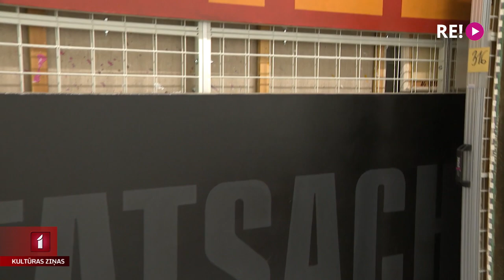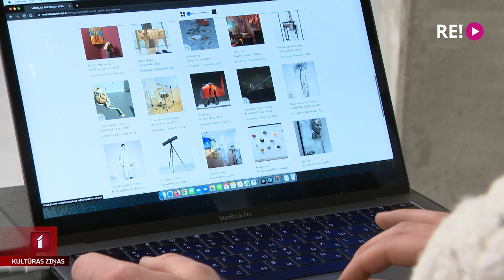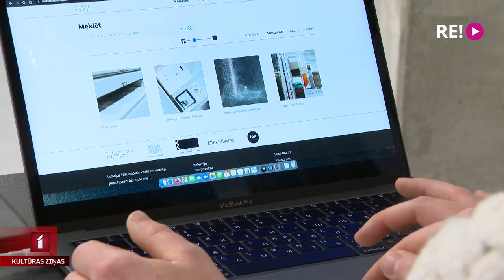LNMM atklāj platformu “Mākslas kolekcija 2020”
Tiecoties atbalstīt pandēmijas skartos Latvijas māksliniekus un vienlaikus kvalitatīvi papildināt muzeja krājumu ar jaunām, kvalitatīvām inventāra vienībām, Latvijas Nacionālais mākslas muzejs pērn īstenoja vēl nebijuša mēroga mākslas darbu iepirkumu aptuveni pusmiljona eiro vērtībā. Šodien svinīgi atklāta jaunā muzeja krājumu platforma “Mākslas kolekcija 2020”, ar kuras palīdzību ikviens mākslas mīļotājs varēs iepazīt vairāk nekā 300 mūsdienu vizuālās mākslas darbu no muzeja krājuma. Turpina Anete Lesīte.